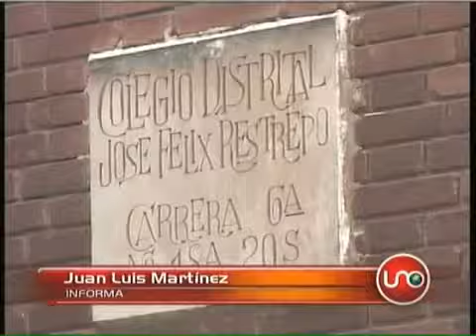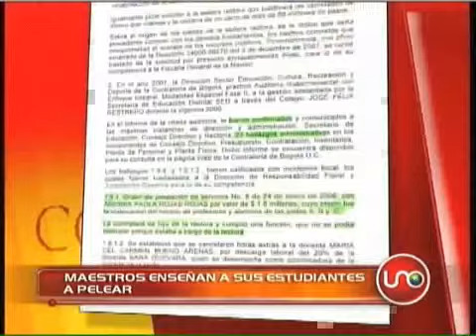Maestros enseñan a sus estudiantes a estudiantes a pelear